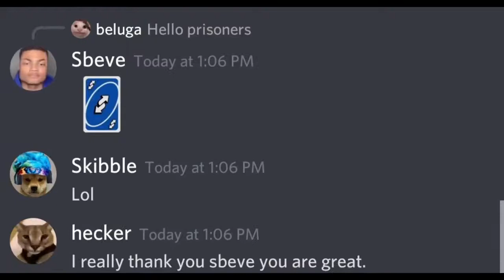When Sbeve forgot he have UNO reverse card...